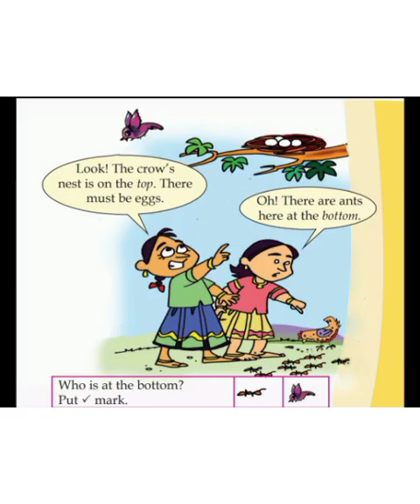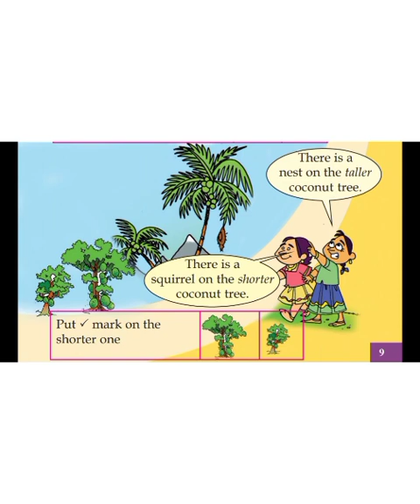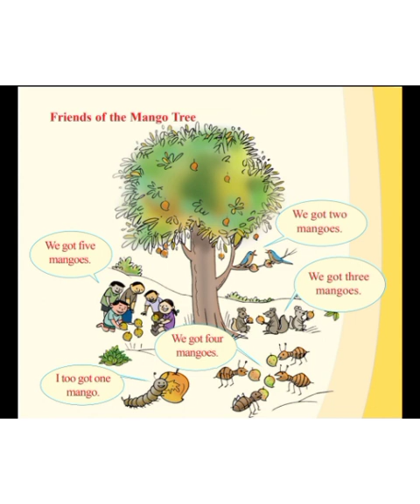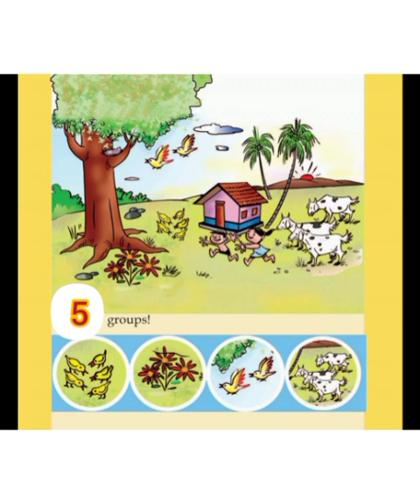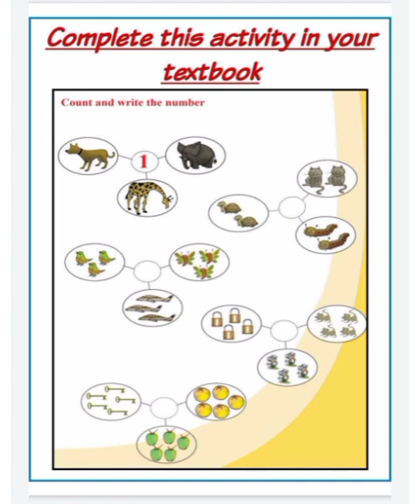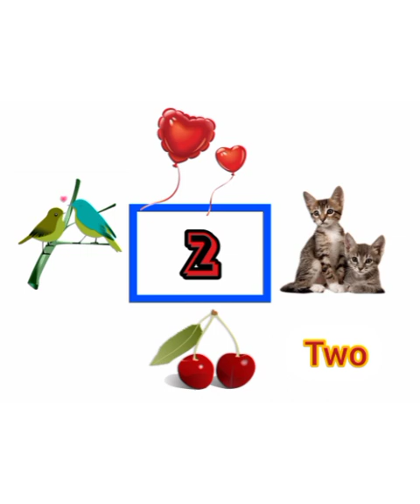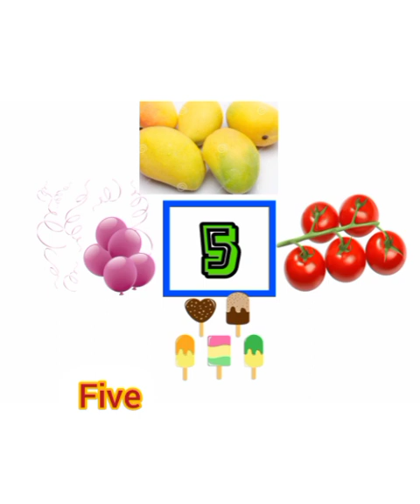Kite Victers Supporting class Maths first standard English medium Thara's home,Manu's Mischief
First standard maths
English medium
Thara 's Home
Manu's Mischief
Tall/ Short
Numbers & number name
Number groups